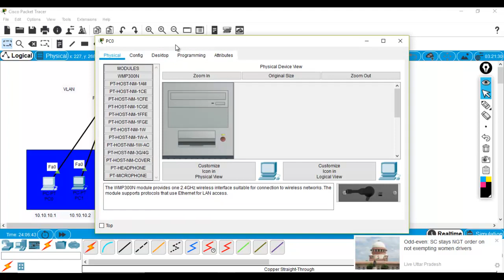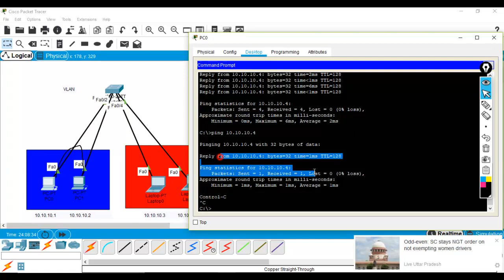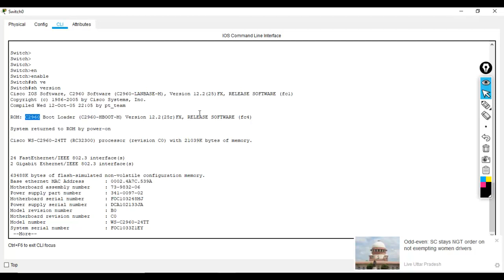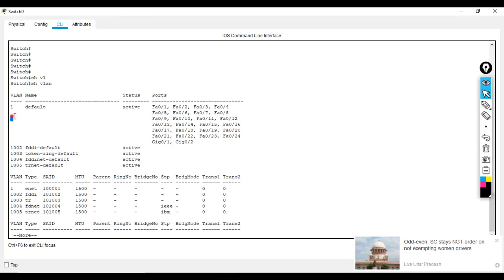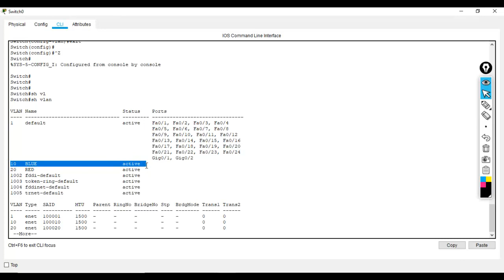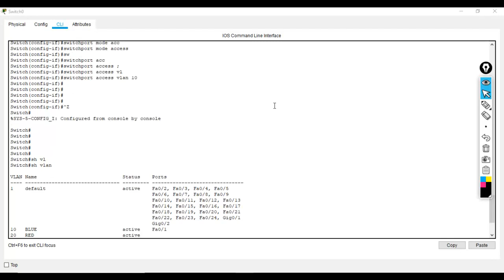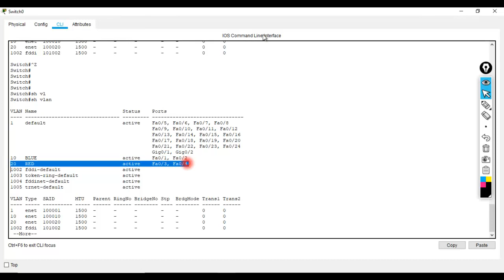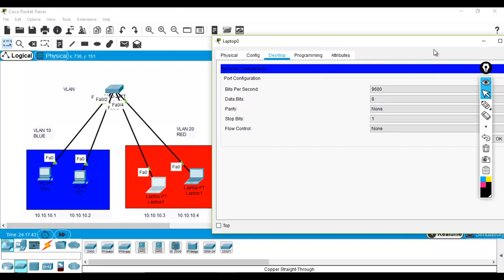CCNA Training Practical 1 : Virtual LAN VLAN In HINDI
From this video you can understand how to create small lab on packet tracer for Virtual LAN, How to create Vlans on Switch and How to Integrate or Assign port in  given Vlan, As well as you can set Vlan ID name Which I shared in Video. So Please watch Till End :)

Learn : how to configure  VLAN